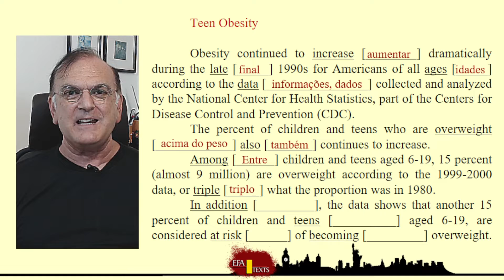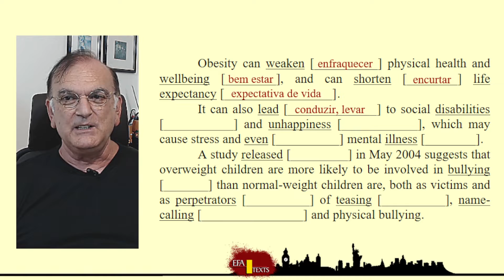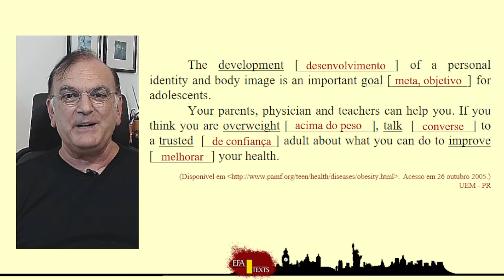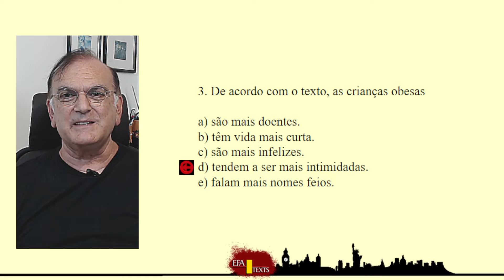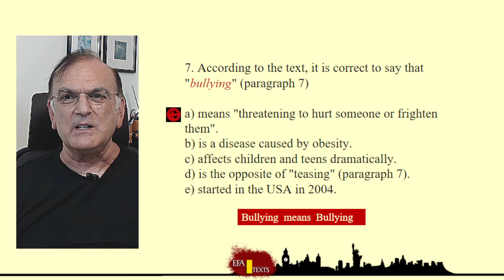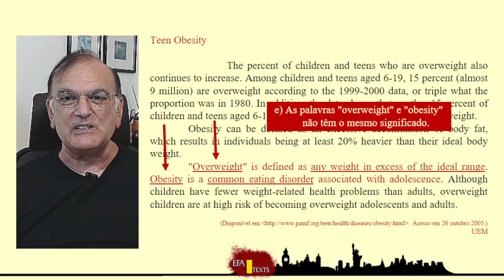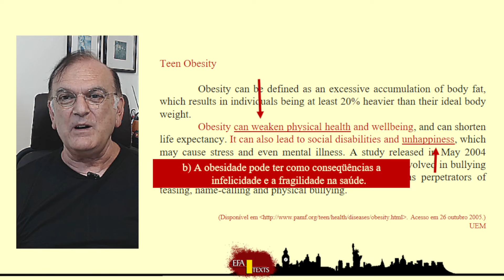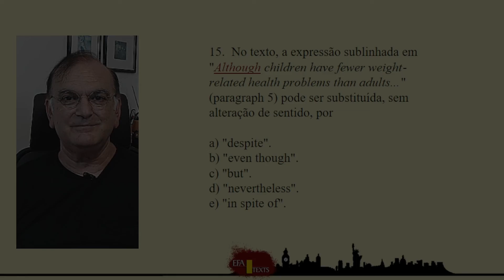UEM [PR] - Teen Obesity - Professor Jomar - English Text - Text and Tests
UEM - PR - Aula de Inglês - Vídeo sobre aula em PowerPoint abordando "texto do vestibular da UEM - PR - Teen Obesity "
Link para o PDF do texto do vídeo abaixo...

Links para outros vídeos relacionados ao tema do texto, abaixo...